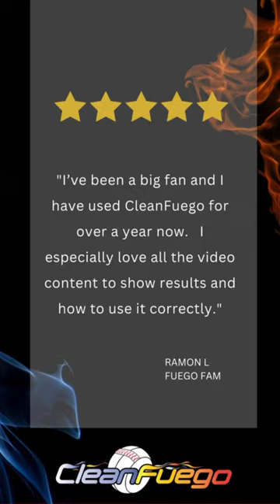CleanFuego Testimonials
Appreciate ya Fuego Fam. Glad we’re part of your routine.
Stay on the hunt 🦄🔥🛸🌪️

Throw Clean. Throw Fuego.